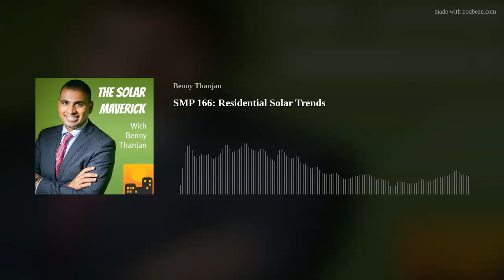SMP 166: Residential Solar Trends